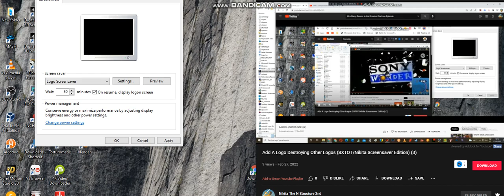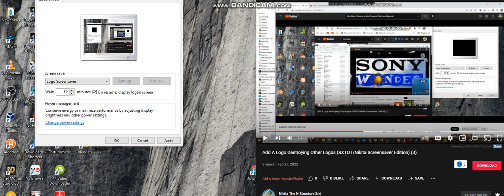AALDOL (SXTOT/NSE) (4)